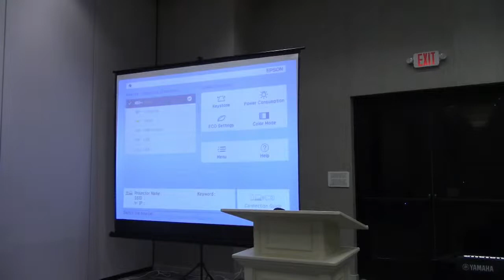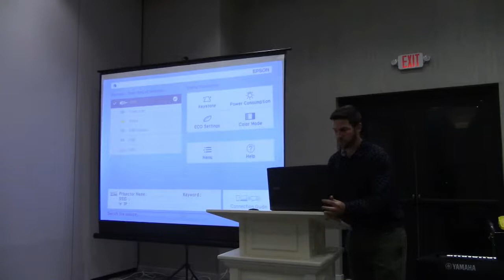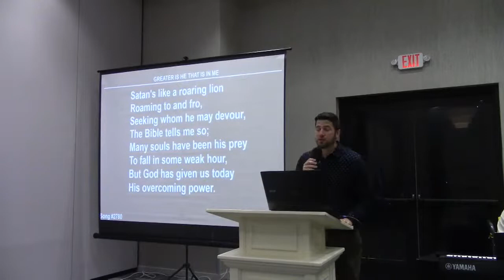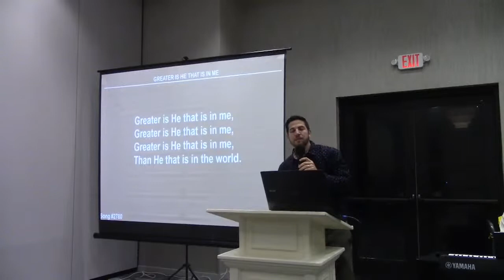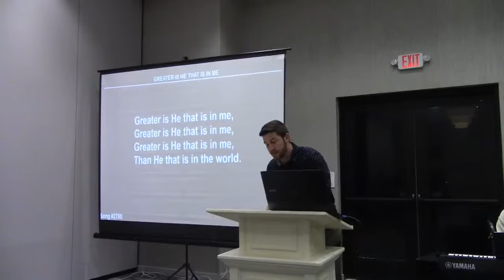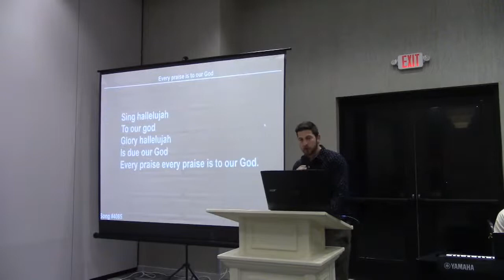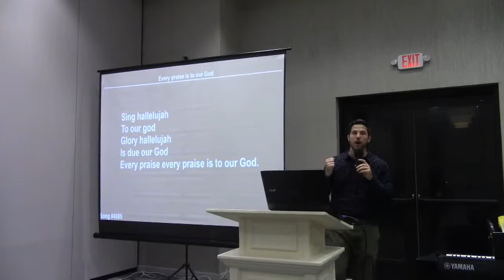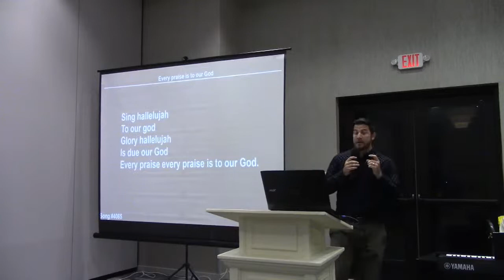The City of Refuge (A) - Bro. Glenn Kelly